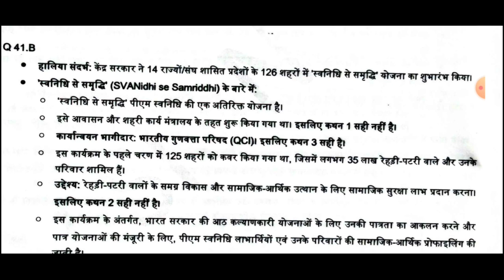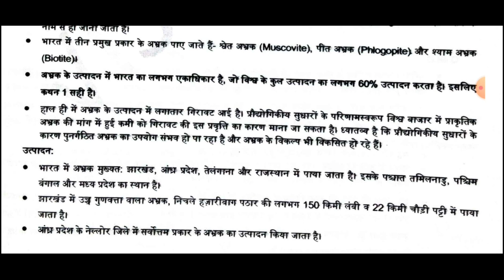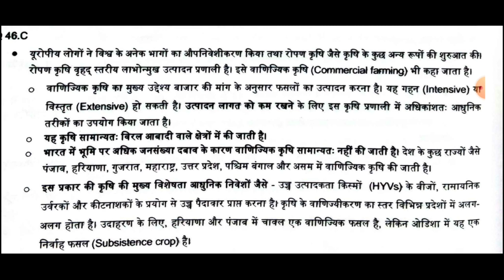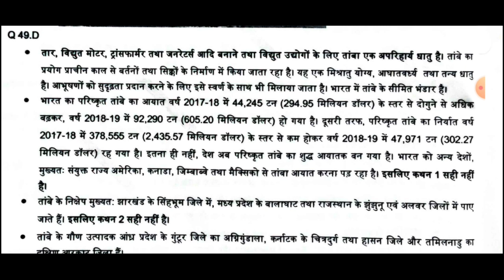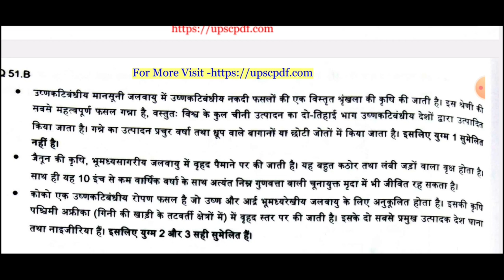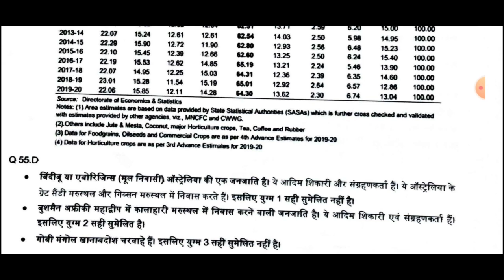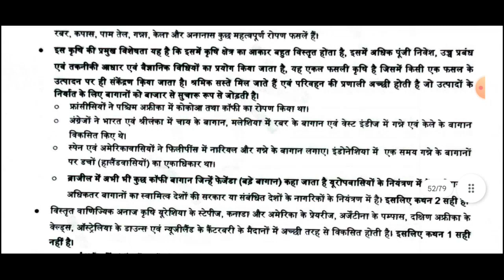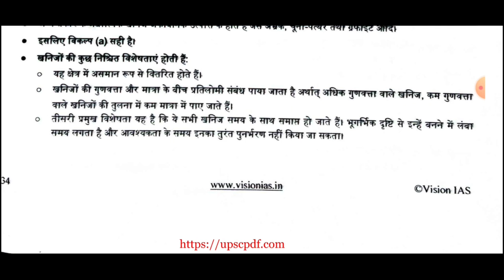(P-4)(Questions 41-60)(test-4) Vision ias prelims mock test series-2023 in hindi with explanation.